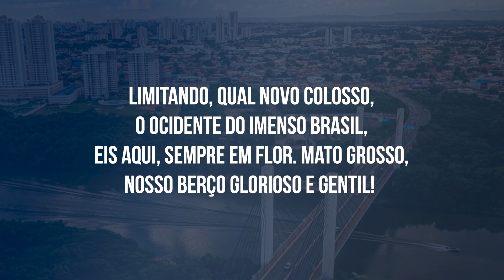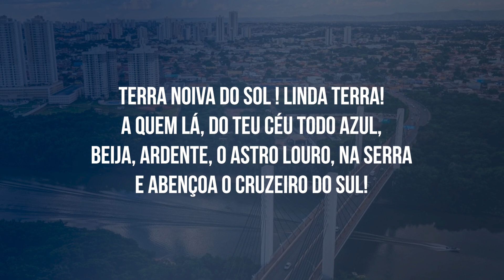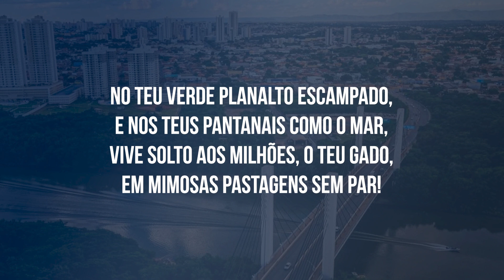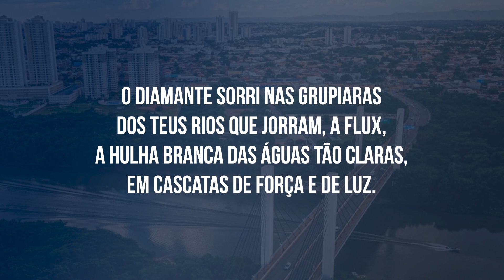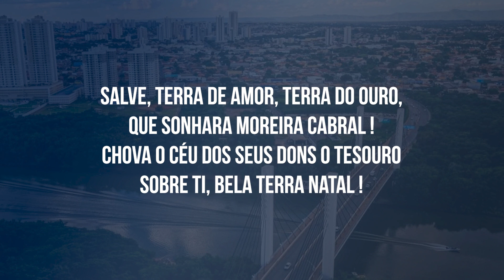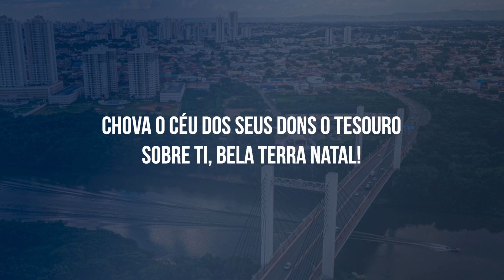Hino do Mato Grosso (LEGENDADO)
Letra: Dom Aquino Correa

Limitando, qual novo colosso,
O ocidente do imenso Brasil,
Eis aqui, sempre em flor. Mato Grosso,
Nosso berço glorioso e gentil!

Eis a terra das minas faiscantes,
Eldorado como outros não há
Que o valor de imortais bandeirantes
Conquistou ao feroz Paiaguás!

Salve, terra de amor, terra do ouro,
Que sonhara Moreira Cabral!
Chova o céu dos seus dons o tesouro
Sobre ti, bela terra natal!

Terra noiva do Sol ! Linda terra!
A quem lá, do teu céu todo azul,
Beija, ardente, o astro louro, na serra
E abençoa o Cruzeiro do Sul!

No teu verde planalto escampado,
E nos teus pantanais como o mar,
Vive solto aos milhões, o teu gado,
Em mimosas pastagens sem par!

Hévea fina, erva-mate preciosa,
Palmas mil, são teus ricos florões,
E da fauna e da flora o índio goza,
A opulência em teus virgens sertões.

O diamante sorri nas grupiaras
Dos teus rios que jorram, a flux,
A hulha branca das águas tão claras,
Em cascatas de força e de luz.

Dos teus bravos a glória se expande
De Dourados até Corumbá,
O ouro deu-te renome tão grande
Porém mais, nosso amor te dará!

Ouve, pois, nossas juras solenes
De fazermos em paz e união,
Teu progresso imortal como a fênix
Que ainda timbra o teu nobre brasão.